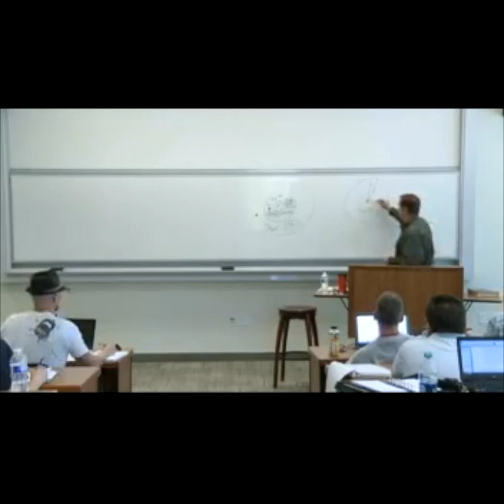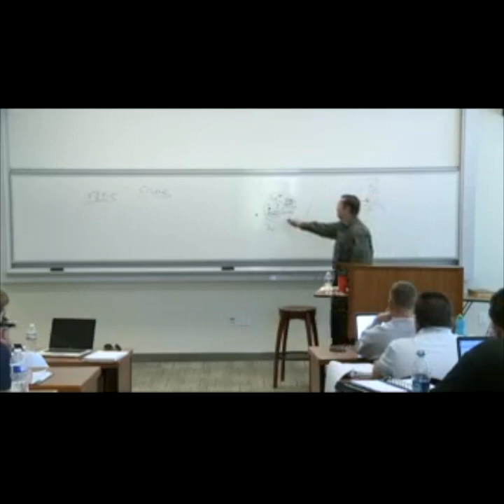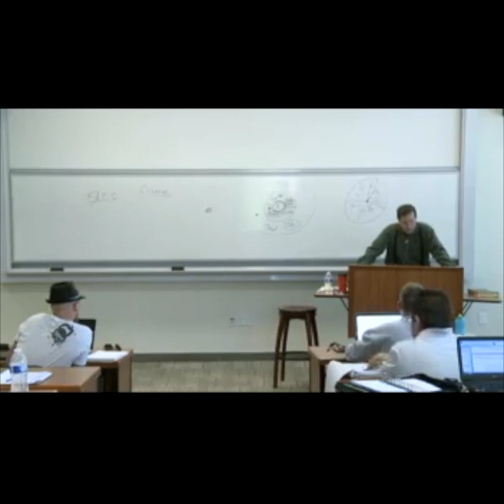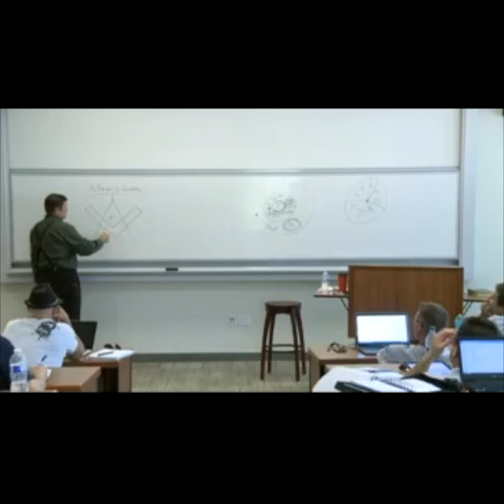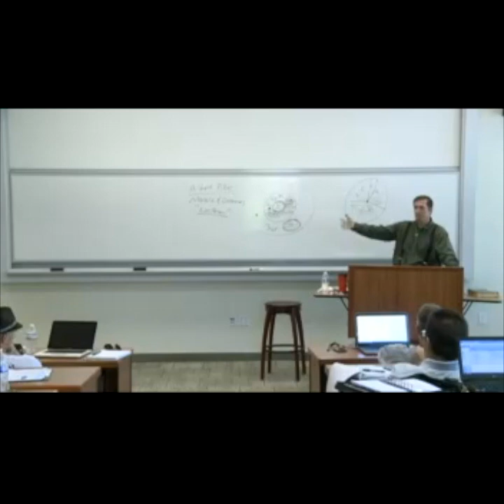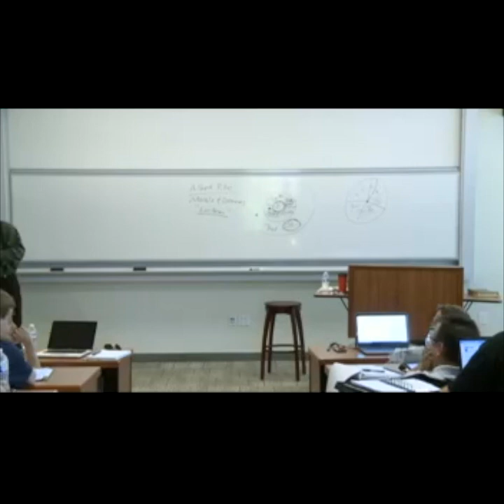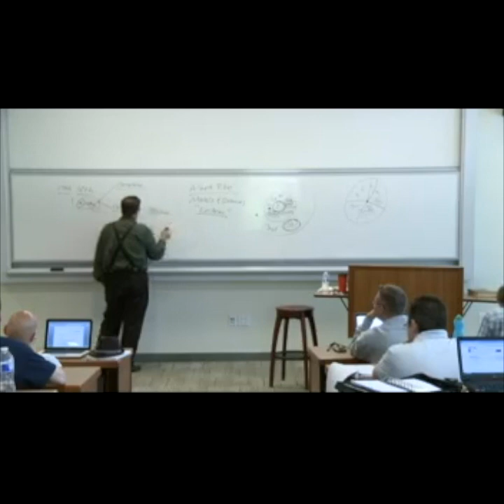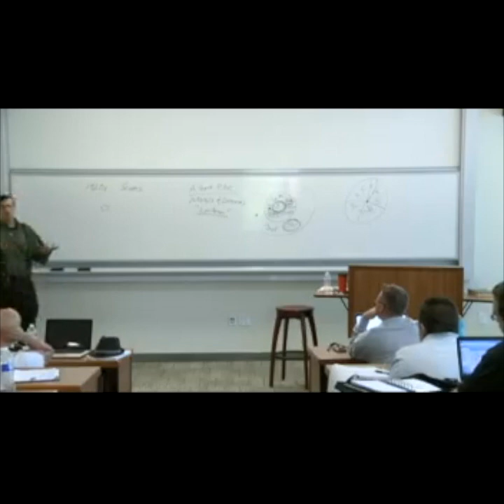Essential Christian Doctrine 1 - Part 3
Kevin Lewis, Professor of Theology & Law
Christian Apologetics and Science and Religion Programs
Talbot School of Theology, Biola University